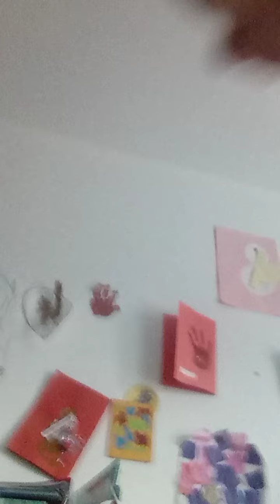the victory of Leo and Harrison! Ryan's finally defeated.